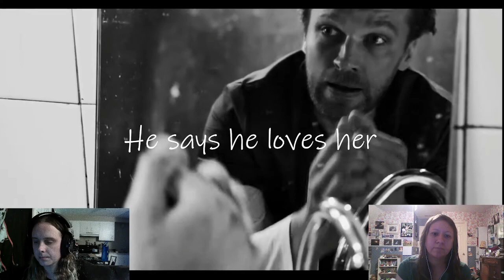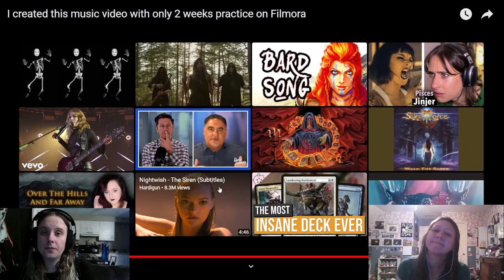Signpost to Sanity- "The Battlefield" Reaction // Amber and Charisse React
Metal Head and Classically Trained Singer React to Signpost to Sanity- The Battlefield

1 Song- $15
2 Songs- $20
3 Songs- $25
A song 7 minutes and under will be considered 1 song
A song between 7:01- 19:59 min. will be considered 2 songs
A song 20 minutes and over will be considered 3 songs